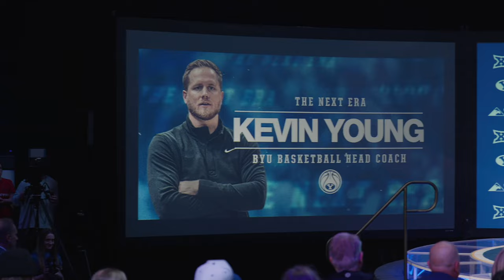BYU Men's Basketball | Kevin Young Introductory Press Conference | April 17, 2024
BYU will introduce its new men’s basketball head coach Kevin Young on Wednesday, April 17, at 7 p.m. on the floor of the Marriott Center in Provo, Utah.